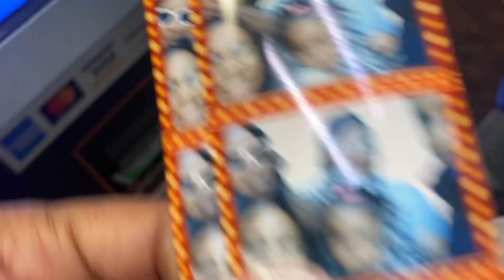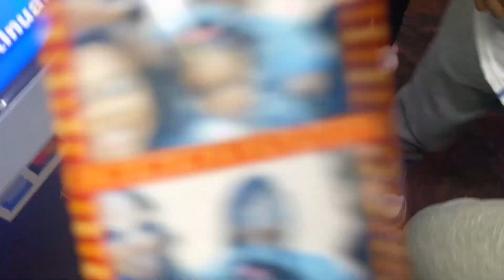Daily Vlog: Doing my hair + Doing hair + Movies + Dairy Queen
Hey Loves!!
Here’s a daily vlog for me dojnc my hair and making breakfast for baby. I did have a client today to get twist. After that Marcus came home and we all went to the movie’s and to dairy quenn for ice cream.
All Love Kiara Michelle!!

Snap Chat- The Real Kiara Michelle
TikTok- The Real Kiara Michelle1